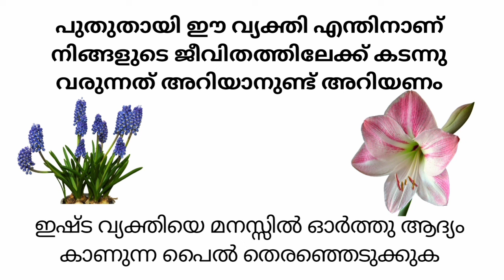2 September 2024